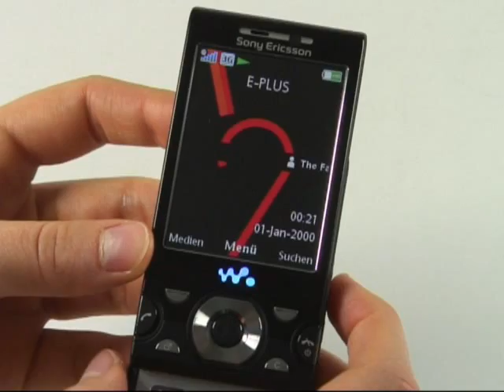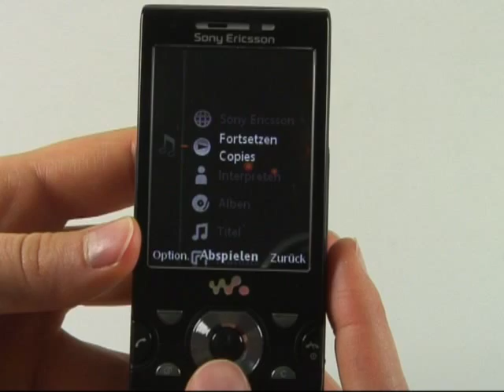Sony-Ericsson W995 Test Musikplayer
Sony-Ericsson W 995: Die Redaktion von handy-mc.de testet den Musikplayer des Sony Ericsson W995. Weitere Videos zu diesem Handy mit dem vollständigen Testbericht auf handy-mc.de